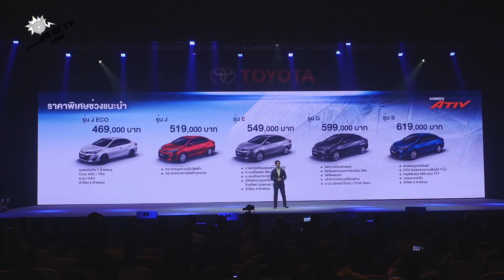รายการ ข่าวรั่วคั่ว TOYOTA YARIS ATIV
กลับมาพบกับข่าวรั่วคั่วร้อน กันอีกแล้ว

เปิดตัวครั้งแรกของโลก กับ TOYOTA YARIS ATIV Life Activated เปิดประสบการณ์ใหม่ให้ชีวิตคุณกับ เอทีฟ ยนตรกรรมล้ำสมัย ดีไซน์โฉบเฉี่ยว
 พร้อมฟังก์ชั่นที่ตอบโจทย์ทุกไลฟ์สไตล์ เริ่มต้นสู่โลกที่กว้างกว่า พร้อมที่จะยลโฉม TOYOTA YARIS ATIV กันรึยัง ถ้าพร้อมแล้วตามเฮียมาเลย